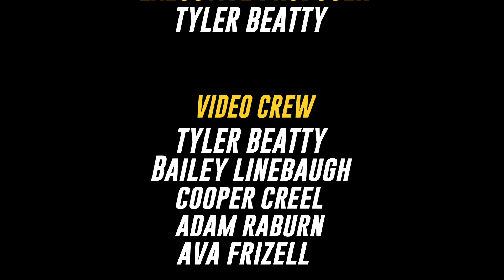"Inside Jackets Football" | Episode 6 (Live Oak)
Cinematic recap of the Jackets' tough 21-6 loss in the Battle of Highway 16 against rival Live Oak

Edited by: Tyler Beatty
DSTV Film Crew: Tyler Beatty, Cooper Creel, Bailey Linebaugh, Adam Raburn, Ava Frizell
Broadcast Audio: Family Radio 91.9 FM, Jon Fine Productions